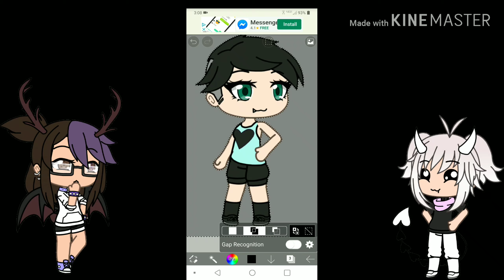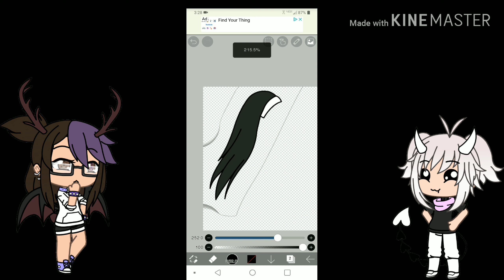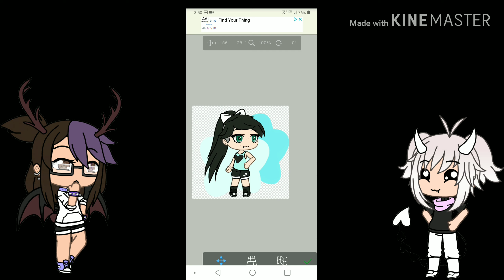Gacha Speed Edit~3